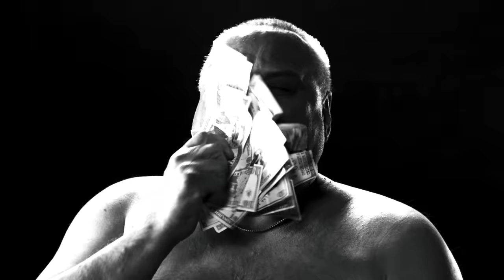MACHINE HEAD - CHØKE ØN THE ASHES ØF YØUR HATE (OFFICIAL MUSIC VIDEO)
MACHINE HEAD's colossal tenth album, the immense and unapologetic, ØF KINGDØM AND CRØWN, is out now via Nuclear Blast Records X Imperium Recordings.

'ØF KINGDØM AND CRØWN' is a 13 track concept album set in a decimated futuristic wasteland where the sky is stained crimson red. The crux of the story is based on 2 main characters:

Character #1 Ares: (pronounced Aries), our main, who loses the love of his life (Amethyst) and goes on a murderous rampage against the vile sect responsible for her murder.

Character #2 Eros: (pronounced Arrows) the perpetrator, who loses his mother to a drug overdose and becomes radicalized in the aftermath. Eros goes off the deep end manifesting his own killing spree.

The lyrics detail how their lives intertwine.

MACHINE HEAD founder Robb Flynn comments:

“Thanks to my 2 teenage boys my family has become obsessed with this awesome Japanese anime series called “Attack On Titan.” The album’s concept was loosely inspired by the series in the sense that in the storyline, there is no “good" or "bad" guy, both characters believe they’re doing the right thing as it applies to their being, but make no mistake, both are committing acts of pure atrocity and evil. The opening track “SLAUGHTER THE MARTYR” is basically our character #1’s origin story.”

FORMATS:
The colossal concept comes with a list of equally colossal packaging for various physical formats including 16 different worldwide vinyl formats, deluxe vinyl box set (with bonus tracks), CDs (both old-school longbox and jewel box options), multi-color cassettes, and a limited-edition Digipak with bonus tracks.

CDs, Digipak, cassettes, and all digital formats will be available on Aug 26th, with all vinyl formats arriving on Nov 25th.

MACHINE HEAD - ØF KINGDØM AND CRØWN
Track Listing:
1. SLAUGHTER THE MARTYR
2. CHØKE ØN THE ASHES ØF YØUR HATE
3. BECØME THE FIRESTØRM
4. ØVERDØSE
5. MY HANDS ARE EMPTY
6. UNHALLØWED
7. ASSIMILATE
8. KILL THY ENEMIES
9. NØ GØDS, NØ MASTERS
10. BLØØDSHØT
11. RØTTEN
12. TERMINUS
13. ARRØWS IN WØRDS FRØM THE SKY
14. EXTERØCEPTIØN*
15. ARRØWS IN WØRDS FRØM THE SKY (ACOUSTIC)*

*BONUS TRACKS on DIGIPAK and BOX SET edition.

𝗩𝗜𝗞𝗜𝗡𝗚𝗦 𝗔𝗡𝗗 𝗟𝗜𝗢𝗡𝗛𝗘𝗔𝗥𝗧𝗦 𝗨𝗞/𝗘𝗨𝗥𝗢𝗣𝗘𝗔𝗡 𝗧𝗢𝗨𝗥 𝗗𝗔𝗧𝗘𝗦 - Our colossal co-headline 'Vikings and Lionhearts' arena tour with Amon Amarth and support from The Halo Effect is fast approaching!

"CHØKE ØN THE ASHES ØF YØUR HATE" LYRICS

Faithless weaponize, mass corrupted lies, poison everything
False conspiracy, soulless enemy, dead for all to see
Look around and see the great decay
Violence turns the fearful into slaves

Choke
On the ashes of your
Hate
And it’s far too late
Look around and see, the great hypocrisy
Glittering inside its rotting cage

Sick society, lost in vanity, paid to slowly die
Lifeless reprobate, soul incarcerate, cutting like a knife
Shoving their vile venom down our throats like Klonopin
Force feed their lies back like medicine

Choke
Hate
Glittering inside this rotting cage

Chaos cratering
Riots, anarchy
Lawlessness abounds
All of us hell-bound
We’re the damaged ones
Left with the damage done
We don’t care no more
This is f g war

Mutator bastard
Bow to your master
Dead men, no worry
Welcome hell’s fury

Solo: Flynn
Solo: Kiełtyka

Mock and penalize, vex and victimize, starving refugee
Race identity, burning you and me, cinders char the free
Lowing like a shackled animal
Day of slaughter only time will tell